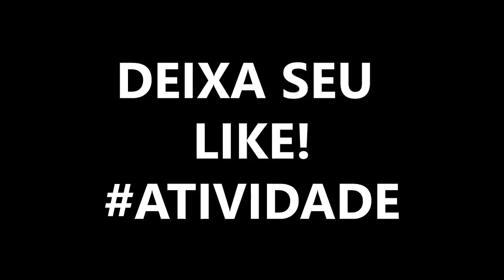Minecraft Atividade #13 - PRESENTE PARA O KAZZIO! (Com Stux777) ‹ Jotinha ›